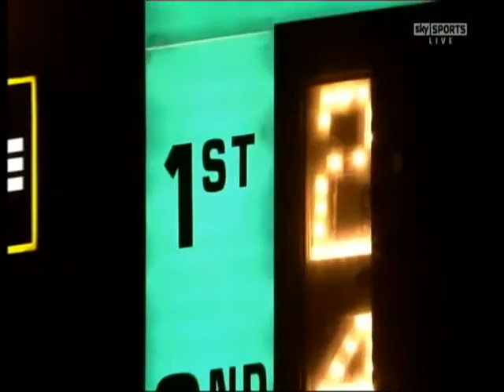Zorro - HG with Interview.avi